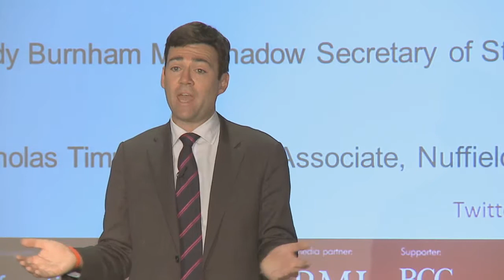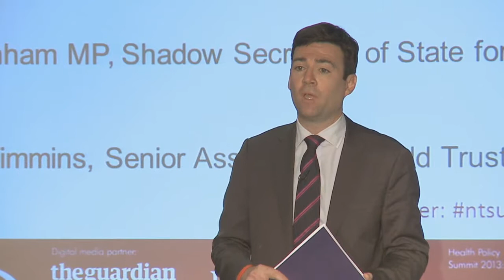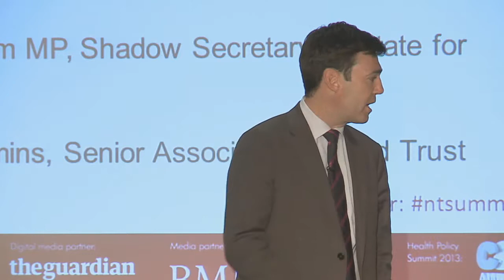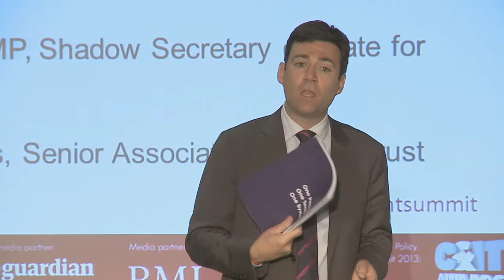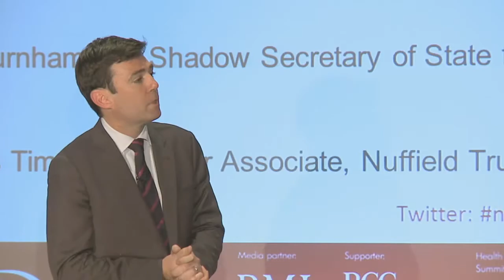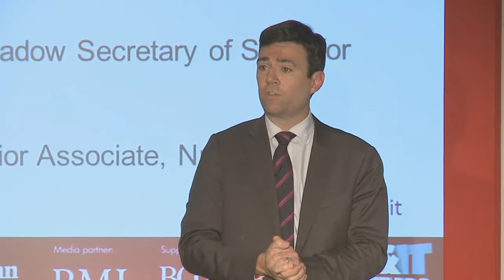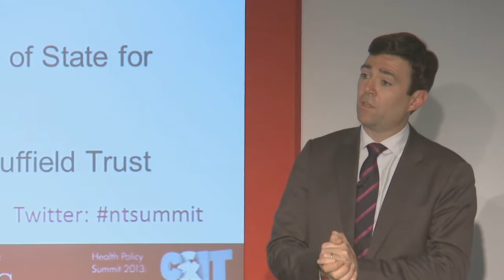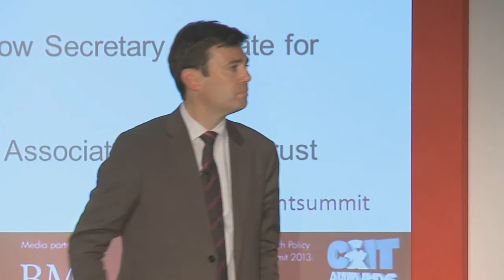Health Policy Summit 2014: Andy Burnham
| In this video of live stream footage from the Health Policy Summit 2014, Rt Hon Andy Burnham MP, Shadow Secretary of State for Health explores competition in the NHS and what his priorities are ahead of the 2015 general election. This session was chaired by Nicholas Timmins, Senior Associate, Nuffield Trust.

The 2014 Summit aimed to provide a forum for health care experts to question key issues for the health and social care system, including: quality of care, living with less, and changing the delivery of care services.